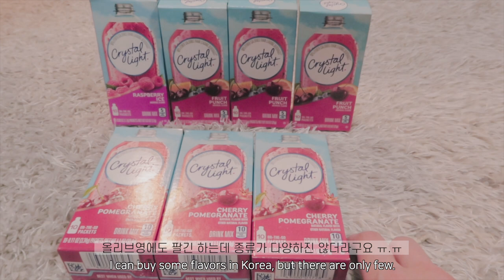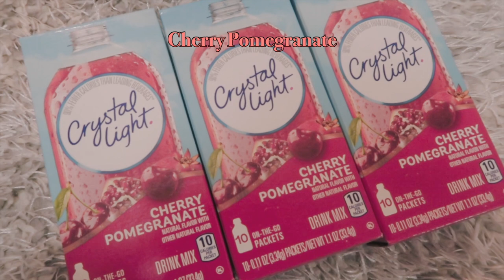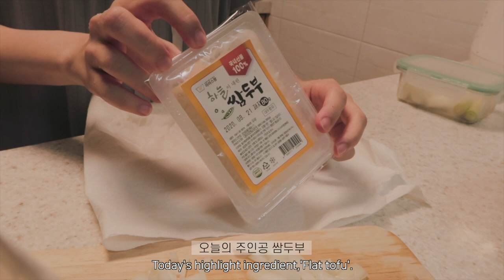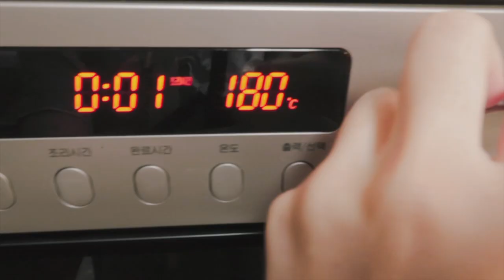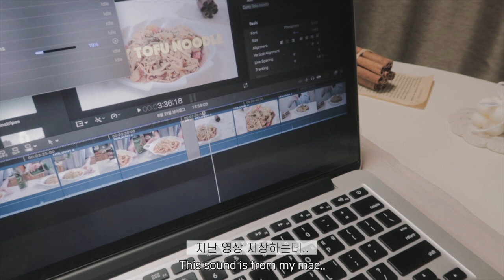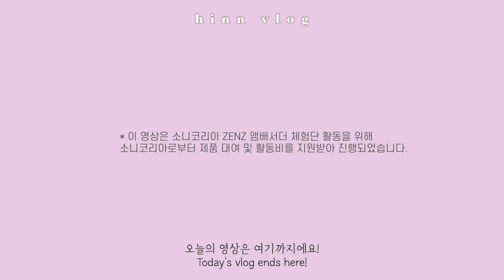ENG) 다이어트 브이로그 | 12kg 감량 유지어터 한의대생 일상 | 정말 맛있는 다이어트 식단 | 쌈두부 라자냐, 부라타 치즈 프렌치토스트, 닭가슴살 샐러드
*이 영상은 소니코리아 ZENZ 앰배서더 체험단 활동을 위해 소니코리아로부터 제품 대여 및 활동비를 지원받아 진행되었습니다.

여러분 한 주 잘 보내고 계시나요~🧡
맛있게 해먹고 실습도 가고 공부도 하는 평범한 나날들을 담아봤어요! 😊
오늘의 요리는 쌈두부 라자냐, 닭가슴살 샐러드, 부라타 치즈 프렌치토스트입니다 ❤️
레시피가 생각보다 간편한데 정말 맛있어요..✨
즐거운 하루 보내세용 💛

Hello, everyone! 🧡
Today’s vlog is about cooking healthy food, going to hospital practice, and studying at cafe! 😊
I made tofu lasagne, chicken breast salad, burrata cheese french toast. ❤️
Recipes are very simple but super delicious! ✨